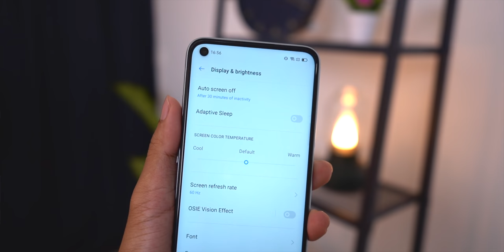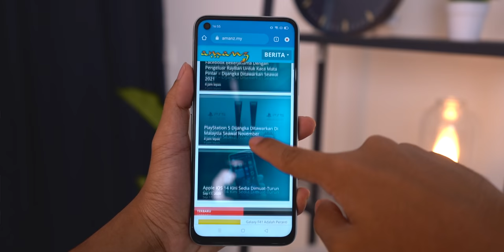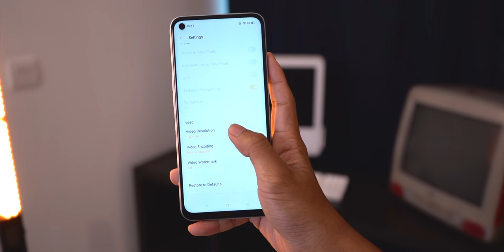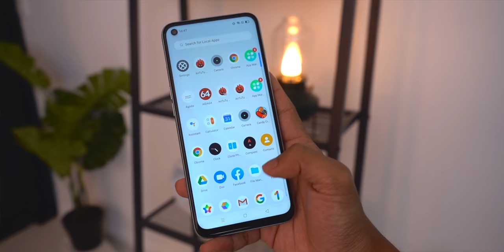Realme 7 : Baik Angkat Realme 6?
realme 7 adalah edisi baru untuk siri kelas pertengahan mereka dengan membawakan antaramuka, fungsi dan solekan yang sedikit berbeza. Ia dijana oleh cip pemproses Helio G95 yang baru, Ram 8GB dan storan dalaman 128GB. Buat masa ini harga rasmi dimalaysia belum diumumkan lagi.